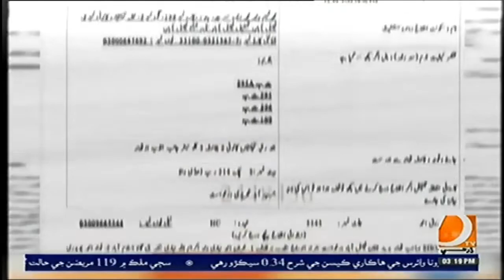03 PM Bulletin || Part 01|| Dharti TV News || 01 May 2022